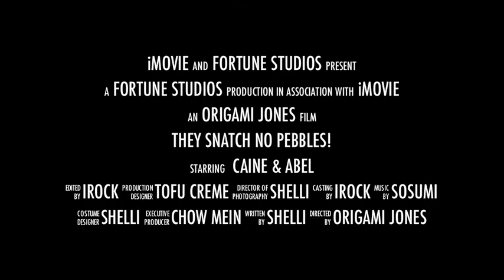LittleGrasshoppers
Toy Kung Fu fighters